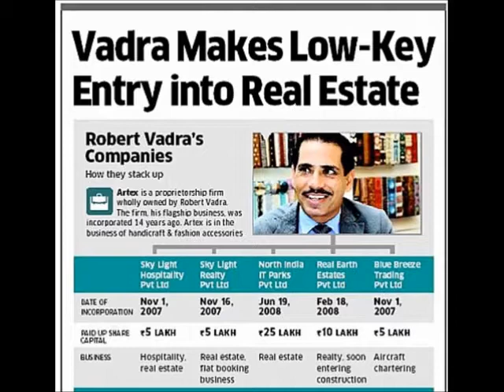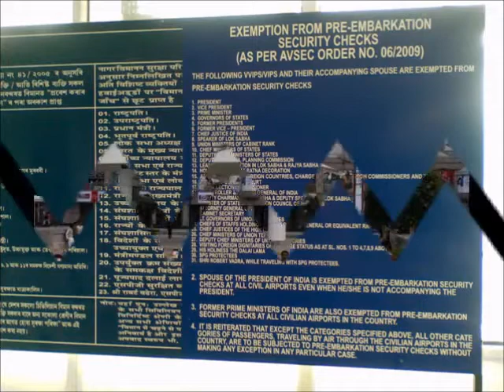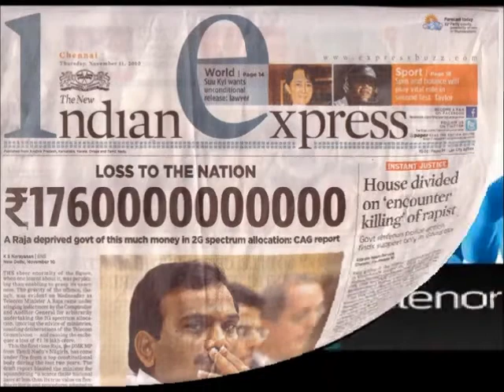Must Watch video for Global Muslims !!